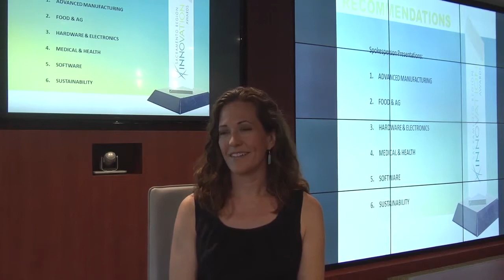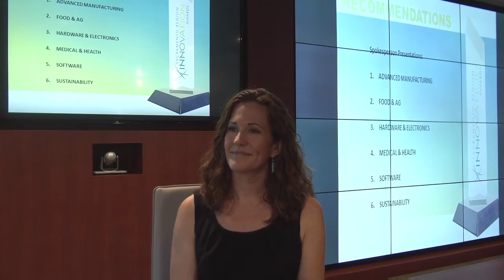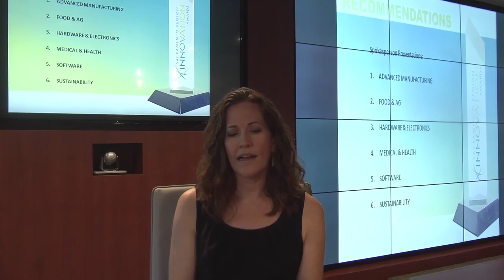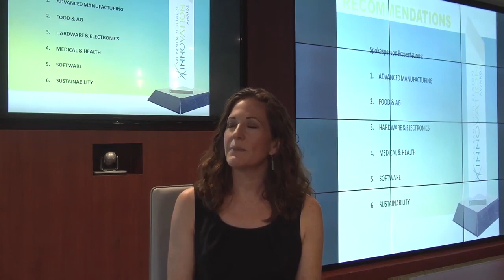Spotlight on 2016 Sacramento Region Innovation Award Winners: Evolve Biosystems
Judging for the second annual Sacramento Region Innovation Awards wrapped up recently and many of the judges were winners from last year's Innovation Awards, including last year's winner in the medical and health technology category, Evolve Biosystems.

Evolve Biosystems is a privately held microbiome company dedicated to developing the next generation of products to establish, restore and maintain a healthy newborn gut microbiome.

I sat down with Tracy Shafizadeh, Director of Scientific Communications, to chat about Evolve Biosystems, their experience participating in last year's Sacramento Region Innovation Awards, as well as innovation in our region.